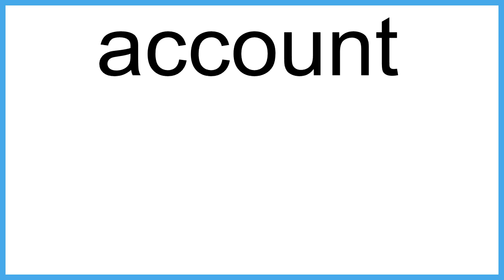account The New English Dictionary meaning | Vocabulary for Kids | Children's Dictionary